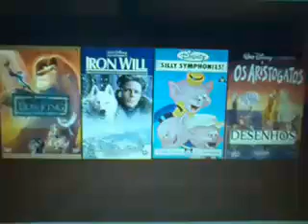VHS clásicos Promo 1994